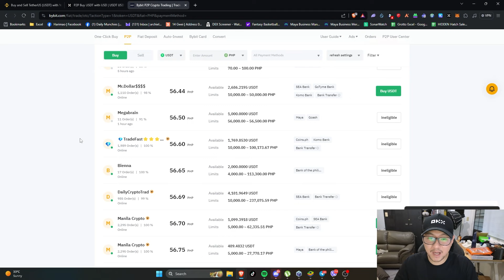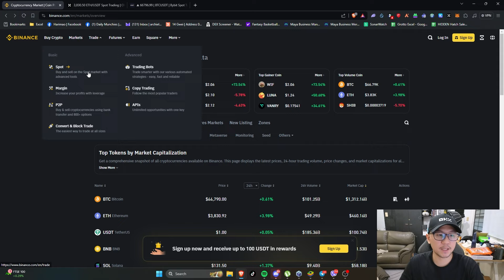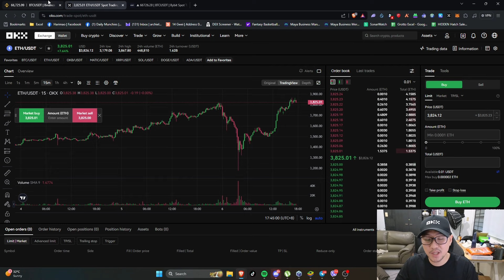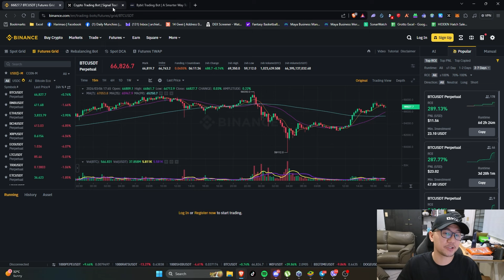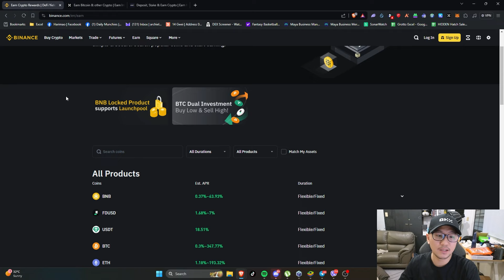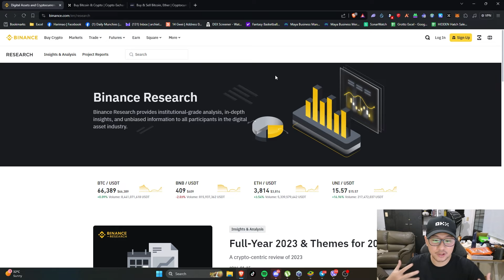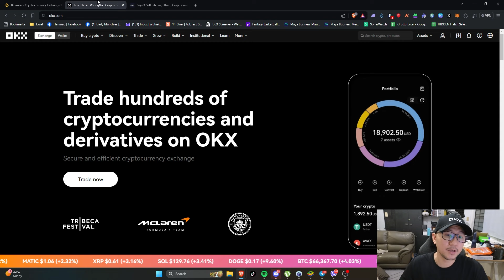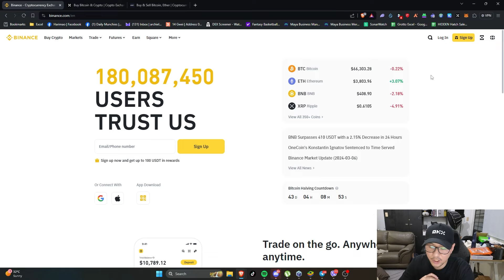Saang Crypto Exchange Magandang Lumipat Matapos ang Binance Ban?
👉 Get discounts, promos, and rewards on OKX and Bybit!

how to use okx
how to use bybit
binance vs okx
binacne vs bybit
how to trade in binance
how to trade in okx
how to trade in bybit